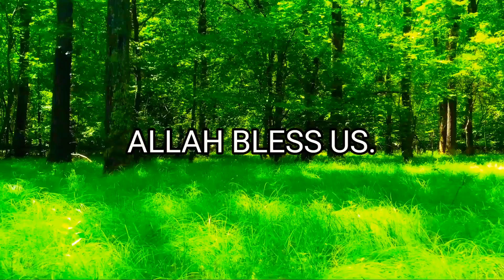SURAH AL FATIHA | QURAN MAJEED | Mishary bin Rashid Alafasy